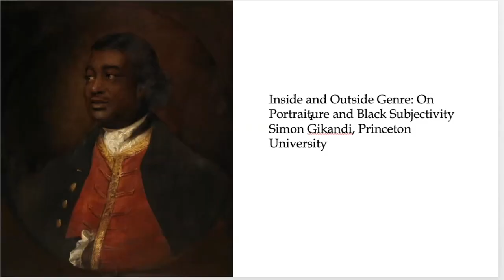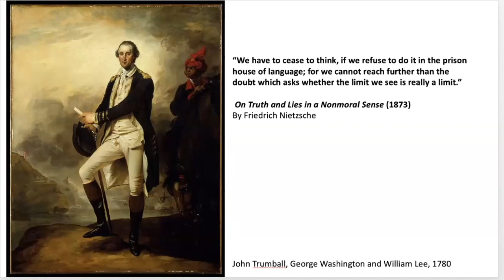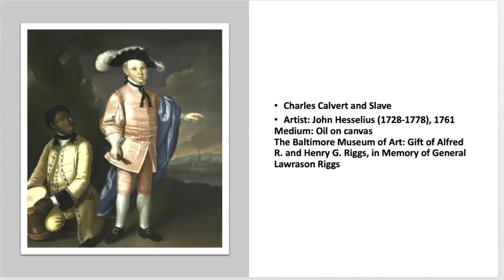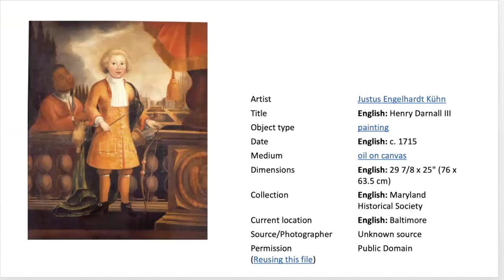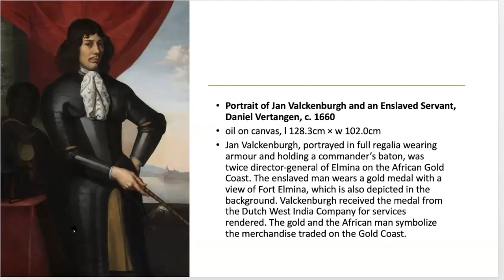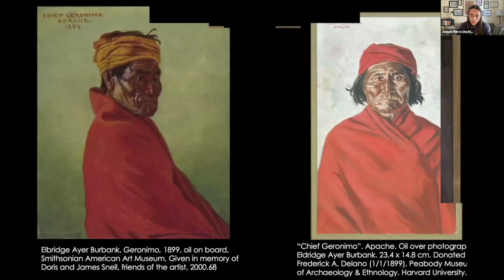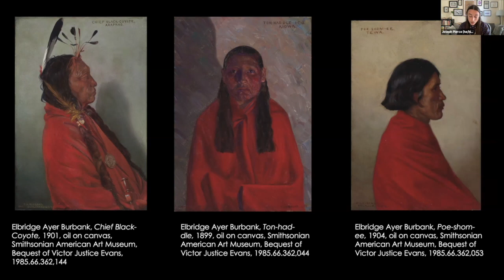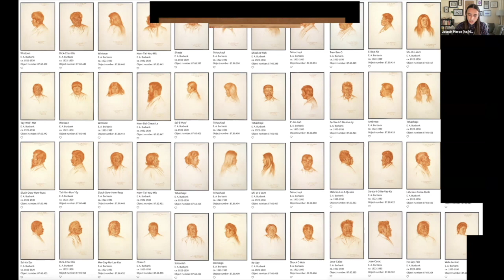Looking Like a Person: Portraits after Coloniality - Session 1: Modernity's Genres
This symposium interrogates the issues raised by contemporary artist Kehinde Wiley's new painting "Portrait of a Young Gentleman," which responds to Thomas Gainsborough's grand manner masterpiece "The Blue Boy." Between these two paintings, separated by 250 years, lies a colonial history that has managed representation across a field of visuality, nominating certain figures for human status and others for something less or more. What does it take, in a Euro-American art tradition, to look like a person? And what might come after coloniality in art?

Moderator: Malik Gaines, New York University

Simon Gikandi, Princeton University
“Inside and Outside Genre: On Portraiture and Black Subjectivity”

Zakiyyah Iman Jackson, University of Southern California
“Black Light: On the Materiality of the Image”

Joseph M. Pierce, Stony Brook University
“Sensing Red, Seeing Flesh: Mimetic Failures in the Photographic Archive”